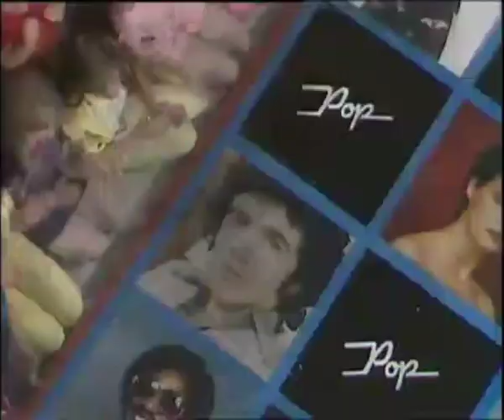Kim Wilde 1981 06 16 Chequerred Love + Guest @ Razzmatazz